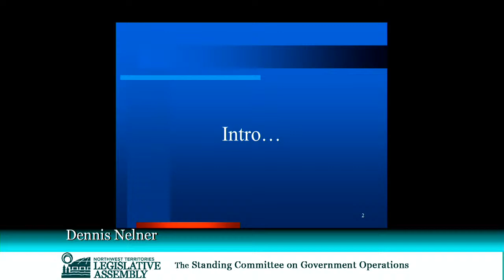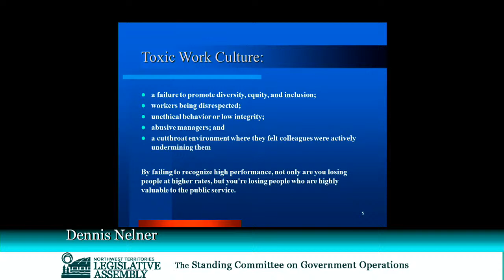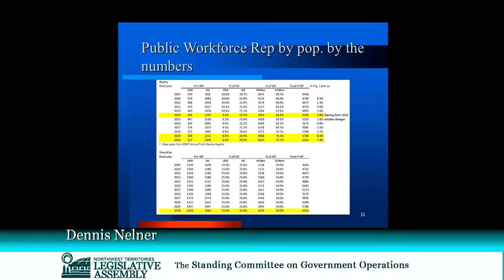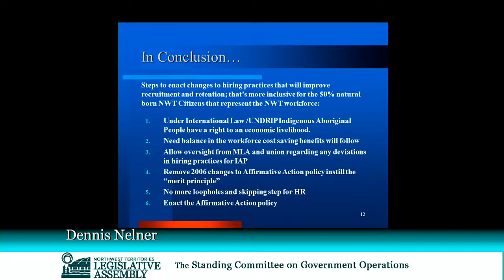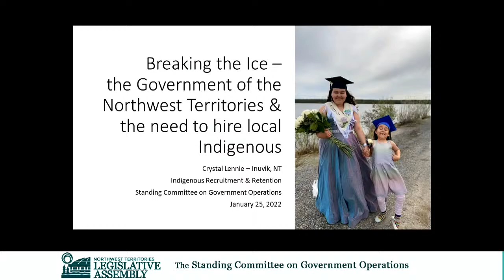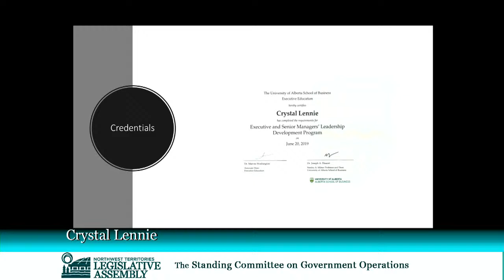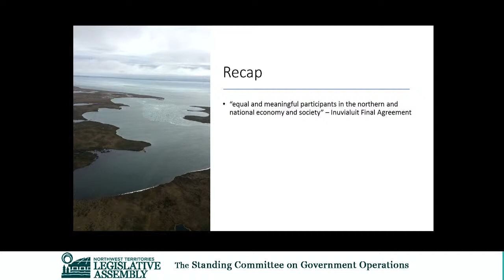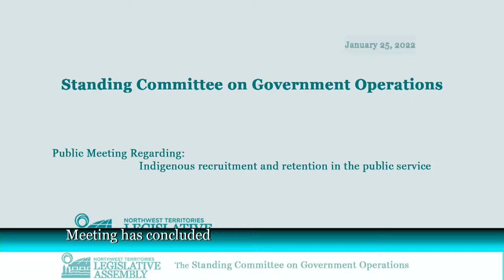Virtual Public Meeting : Indigenous recruitment and retention in the public service 25/02/2022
The Standing Committee on Government Operations, chaired by Rylund Johnson,

will hold a virtual public meeting regarding:

 Indigenous recruitment and retention in the public service

on Tuesday, January 25, 2022 from 7:00PM to 9:00PM.

The Committee wants to hear perspectives of members of the public from across the Northwest Territories on the topic.

Members of the public can participate in two ways: either by contacting the Committee Clerk at to obtain the zoom meeting link to speak to the MLAs, or by writing a letter containing their concerns and e-mailing it to the Committee Clerk. If you need interpretation for this meeting, please indicate this information to the Committee Clerk at by January 19 for guaranteed assistance.

The Committee is undertaking this work because identifying the systemic barriers to increasing the representation of Indigenous people in the public service, and reviewing Governent of the Northwest Territories human resources practices and policies, is the Committee’s priority for the remainder of the 19th Assembly. After gathering public input, the Committee will write a set of recommendations to the Government of the Northwest Territories by way of a report in the House during session.

The meeting will be broadcast live and can be viewed by tuning in to ntassembly.ca or by watching on the Assembly’s Facebook, YouTube or Twitter channels. The proceedings will also air on the LATV network.